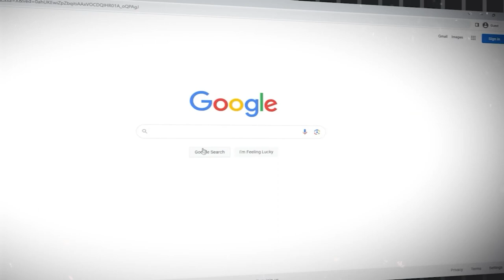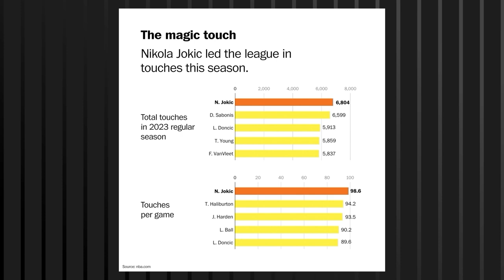Jokic's Reign: Decoding How Nikola Jokic Dominates the NBA! 🏀💪"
🔥 Dive into the court brilliance with our latest video as we unravel the secrets behind Nikola Jokic's NBA domination! From jaw-dropping assists to unstoppable scoring, witness the unique skills that make the Joker a force to be reckoned with. 🌟🎥 Join us as we break down gameplays, stats, and the sheer magic that sets Jokic apart. It's not just basketball; it's a masterclass in dominance! 🚀 Don't miss out on the action – Jokic's reign is reshaping the game! 🏆🔑

★★★★★ You can also watch the Following Related Videos on Stellar Sports ★★★★★